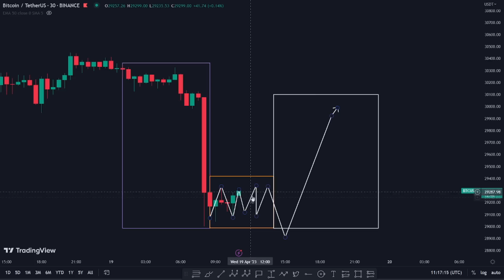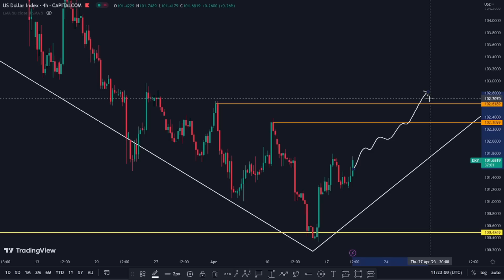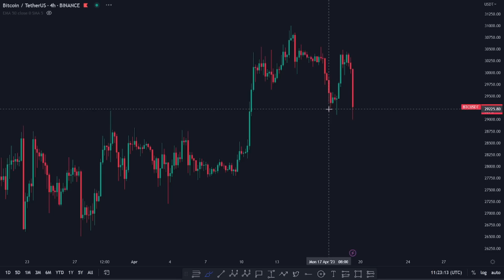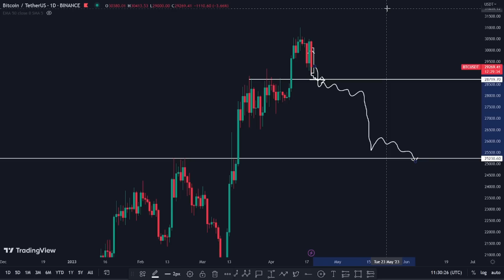ASIA PUMPS, ASIA DUMPS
Another pump during the Asian session got retraced. We mentioned yesterday that we couldn't trust this move...

What a week of Price Action so far! Loving it.